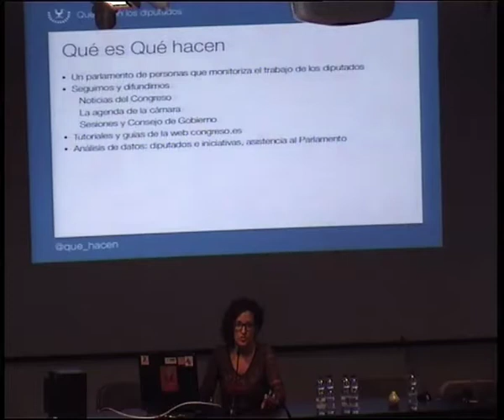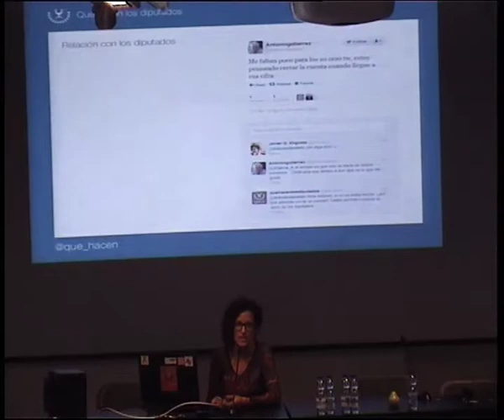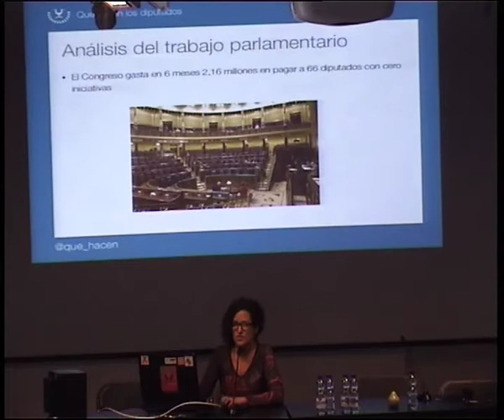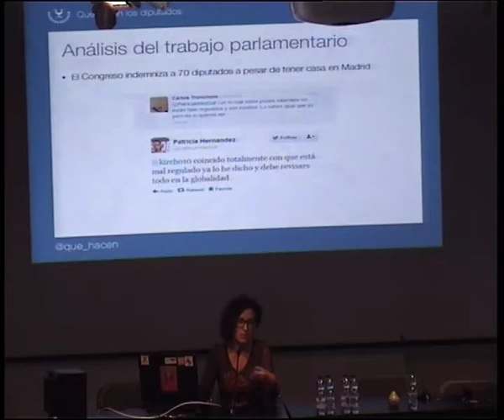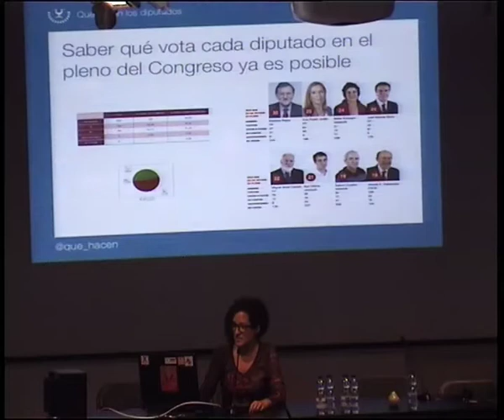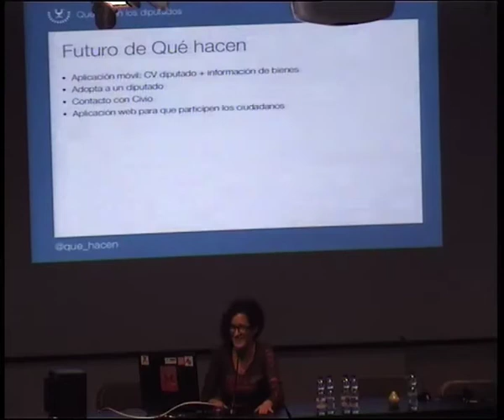Xnet presenta: Qué hacen los diputados - FCForum 2012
Desde Qué Hacen los Diputados difunden por todos los medios posibles la agenda parlamentaria y enlaces a los documentos del trabajo parlametario, como los PDF de los proyectos de ley, las preguntas de la sesión de control, etc. Difunden también la información de las sesiones parlamentarias elaborada por los medios de comunicación, recopilan la trayectoria profesional y política de los diputados y explican cómo funciona el Congreso y en qué consiste el trabajo de los diputados. Trabajan en el desarrollo de una aplicación para seguir a los diputados y poder recopilar exhaustivamente -además de datos biográficos, profesionales y fiscales- un resumen de las preguntas orales, preguntas con respuesta escrita que hace en el Parlamento y sus comparecencias.